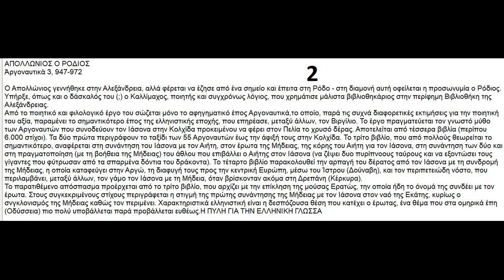Apollonius Rhodius Argonautica book 3,947 972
ΕΡΑΣΙΤΕΧΝΙΚΗ ΜΕΤΑΦΟΡΑ ΕΙΣ ΤΗΝ ΝΕΟΕΛΛΗΝΙΚΗΝ

Ετσι βαθυστόχαστα και με σύνεση ομίλησε ο μάντης Μόψος.
Οι δύο συνομιλητές του (Ο ιάσων και ο Αργος),
 συμφωνήσανε αμέσως με τον προλαλήσαντα (να μπούνε στον ναό της Εκάτης).

Ομως το μυαλό και η καρδιά της Μήδειας ,
δεν μπορούν να ξεκολλήσουν από την προσμονή του Ιάσωνα.
Αλλά ούτε οι χοροί και τα τραγούδια την ξεγελούνε.
Τίποτε δεν την έδινε χαρά,ούτε την διασκέδαζε γιά πολλή ώρα.
Ξαφνικά σε λίγο στάθηκε αμήχανη και συλογισμένη.
Δεν είχε καμμιά διάθεση να ρίξει ένα βλέμα τις δούλες της,
αλλά τα δυό της μάτια γυρίζανε ,
και κυτάζανε σκεφτικά  προς τους μακρυνους δρόμους.
Πολλές φορές σκιρτούσε το φυλοκάρδι της,
όταν άκουγε κάποιον ήχο να περνάει δίπλα της,
χωρίς όμως να μπορεί να αποφασει,
αν ήτανε από ανθρώπινη περπατησιά η κανένα φύσημα του αγέρα.
Ομως αμέσως,και ενώ ήτανε γεμάτη πόθο για τον ερχομό του Ιάσωνα,
φάνηκε αυτός μπροστά της ,όπως εμφανίζεται το άστρο ο Σείριος.
Που ναι μεν εμφανίζεται,  όταν ανατέλλει, καλός και
περίλαμπρος στον ωκεανό,
αλλά προκαλεί μεγάλες συμφορές στα πρόβατα.
Και καθώς φάνηκε να εισέρχεται στον Ναό ο Αισονίδης
(ο γιός του Αίσωνα δλδ ο Ιάσων),όμορφος στην θωριά,
ξεσήκωσε μέσα της έρωτα τρομακτικό και φοβερό με την εμφάνιση του.
Και τότε πέταξε η καρδιά από τα στήθεια της,
τα μάτια της σκοτείνιασαν,
και τα μάγουλα κοκκινήσανε και πετούσανε σπίθες.
Δεν είχε το κουράγιο να σηκώσει τα γόνατα της,
γιά να περπατήσει μπρος η πίσω,
τα πόδια της ήτανε παγιδευμένα πάνω στην γη.
Ολες οι δουλες της αποσύρθηκαν μακρυά από τους δύο.
Και οι δυό τους αφωνοι και άλαλοι,
στέκονταν απέναντι προσωπο με πρόσωπο μεταξύ τους.
Μοιάζανε με δυό βελανιδιές η τρανά έλατα,
που στέκονται ασάλευτα πάνω στο βουνό,
όταν δεν φυσάει αγέρας.
Και μετά όταν μια ριπή ανέμου πέφτει επάνω τους
αρχίζουν να δονούνται ακατάπαυστα,
και να βγάζουν ήχους που ταξιδεύουν στον αέρα.
Παρόμοια και αυτοί οι δύο είχανε πολλά να πούνε,
καθώς τους ταξιδεύανε οι πνοές του έρωτα

Θεόδωρος
Συκιά Χαλκιδικής
22.7.24